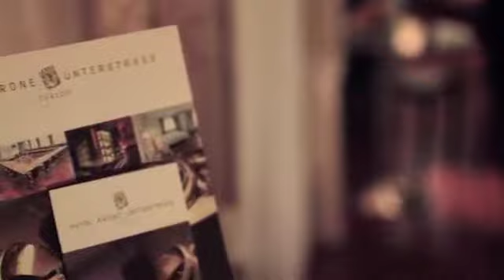Hotel Krone Unterstrass Zürich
Unser Hotel in Zürich bietet den optimalen Rahmen für Ihre nächste Reise in die Limmatstadt. Egal ob Sie eine Geschäftsreise, einen Messebesuch oder eine Ferienreise planen. Bei uns sind Sie richtig! Für Ihr Seminar, Ihre Tagung oder Ihre Familienfeier bieten unsere sechs Bankett- und Seminarräume alle gewünschten Möglichkeiten.

Unser Haus bietet eine lange Tradition der Gastfreundschaft. Wir legen Wert auf eine hohe Qualität und gästeorientierte Dienstleistung was sich in unserer ISO 9001:2008 Zertifizierung widerspiegelt. Sie werden sich bei uns wie zu Hause fühlen. Das unkomplizierte und doch elegante Ambiente sowie die hervorragende City-Lage wird Sie überzeugen. Geniessen Sie nach einem anstrengenden Tag ein entspanntes Essen in unserem stadtbekannten Restaurant "differente". Wir freuen uns auf Ihren Besuch!